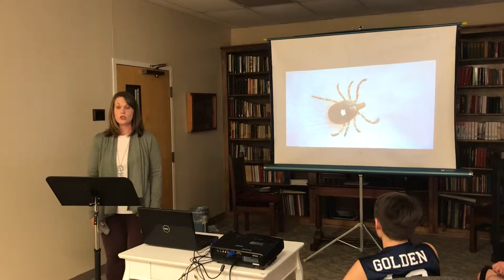Alpha-gal Syndrome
Informative Speech